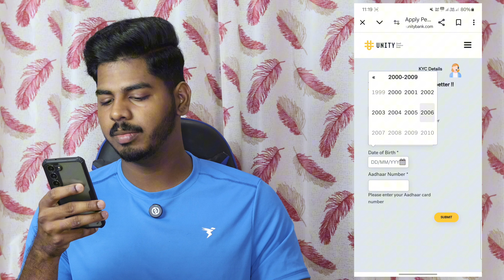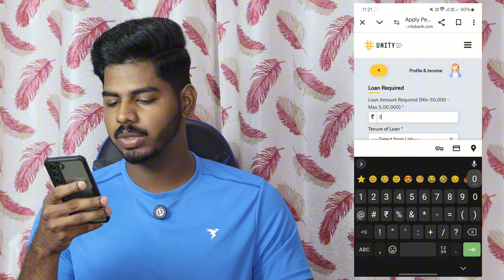5 ലക്ഷം ലോൺ 5 മിനിറ്റിൽ | Self Employed ആയവർക്കും കിട്ടും | Unity small Finance bank Personal Loan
5 ലക്ഷം ലോൺ 5 മിനിറ്റിൽ | Self Employed ആയവർക്കും കിട്ടും | Unity small Finance bank Personal Loan

⭐️പേർസണൽ ലോൺ നോക്കുന്നവർക്ക് ലോൺ (Salaried ആയവർക്ക് മാത്രം )
*Salaried employees(Prvt/Gov only)
*1 Year Experience വേണം
*minimum 12k net salary
*700+ cibil score വേണം
*salary slip വേണം

ഇത് ഓക്കേ ആണെങ്കിൽ വാട്സ്ആപ്പ് മെസ്സേജ് അയക്കുക(ലോൺ ആപ്പ് പറഞ്ഞു തരാൻ പറഞ്ഞു മെസ്സേജ് അയക്കരുത്🙏 )

⭐Amazon Paylater, Flipkart Paylater, Bajaj Emi Card പൈസ ആക്കി കൊടുക്കുന്നു. താഴെ നമ്പറിൽ വാട്സ്ആപ്പ് മെസ്സേജ് ഇടുക

              Other loan apps

        Credit Cards

Channel Provide only review of Loan App or company. Channel is not responsible for any type of Profit or loss . All info is taken from internet only.

 🙏Request to User :🙏 Always Read Loan App or PlatfФrm Privacy Policy and Terms and Condition before